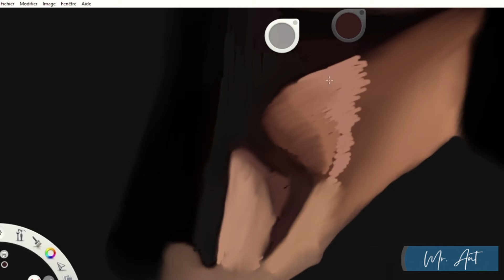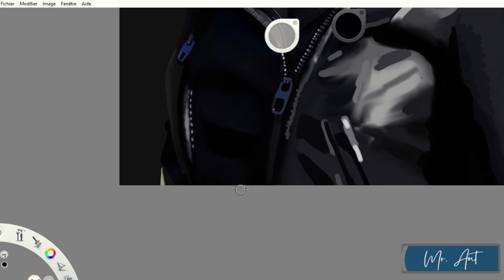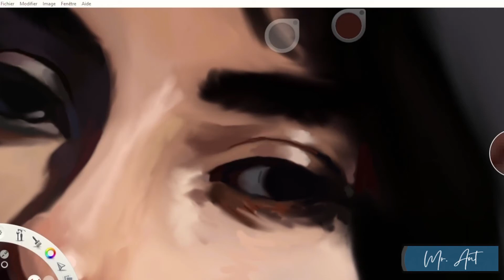Time lapse Digital painting of the beautiful singer Ruby ❤️💜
Time lapse Digital painting ✍✍ of the beautiful actress and singer  @therubyegy 💜💜 great love 😍😍
Done on Autodesk Sketchbook using  wacom tablet 🖊🖊.
Artist : Ahmed Nait Talb 💙💙
5h of work 💻💻